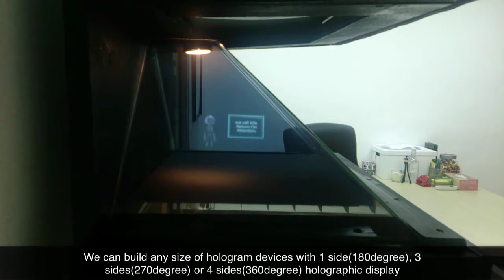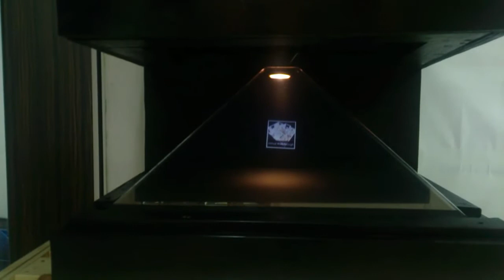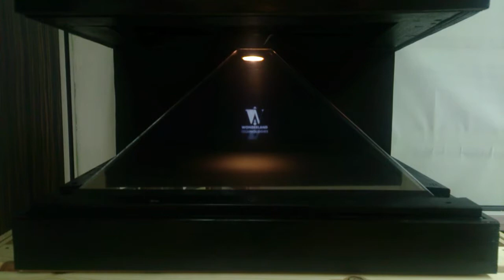3D hologram Display made in Malaysia by Wonderland technologies Sdn Bhd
3D hologram Display made in Malaysia by Wonderland technologies Sdn Bhd